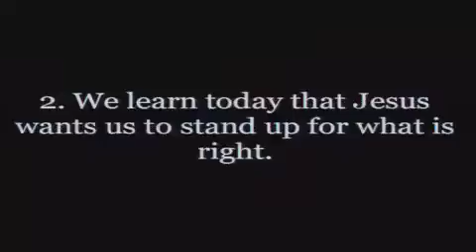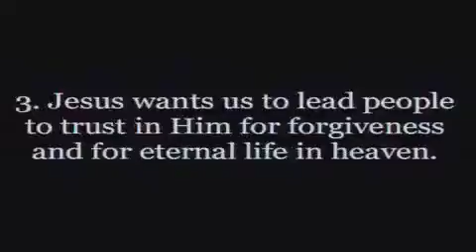20 Aug 29017